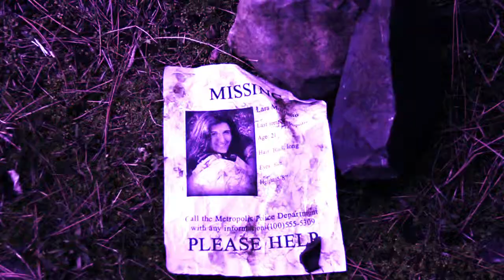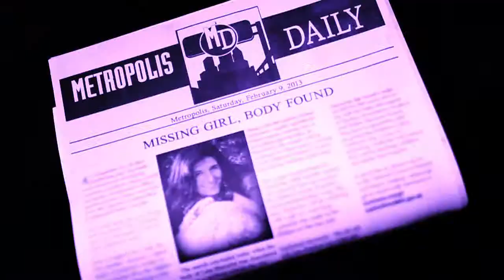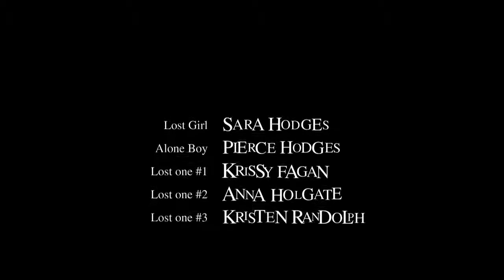Leaving Tonight TBMVideoContest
Entry for The Birthday Massacre Video Contest
by
VideoKid Productions

A Very special thanks to everyone who helped with this project. I couldn't have done it without ANY of you!